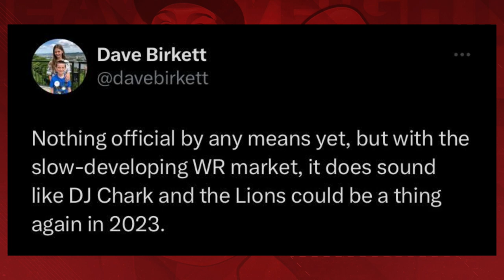DJ Chark RETURNING to the Detroit Lions?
Spencer Raxter and Eazy discuss Detroit Free Press reporter, Dave Birkett's tweet saying DJ Chark could return to the Detroit Lions.